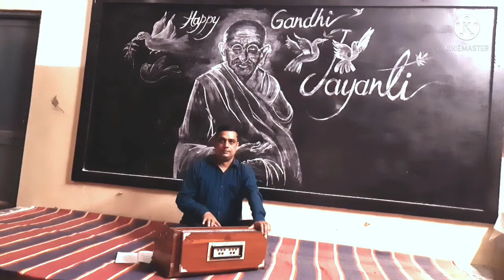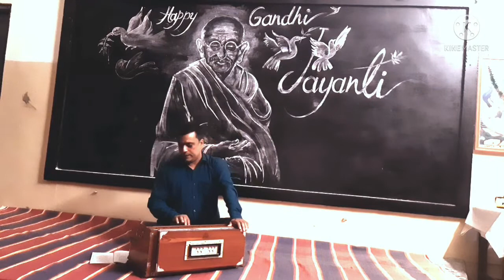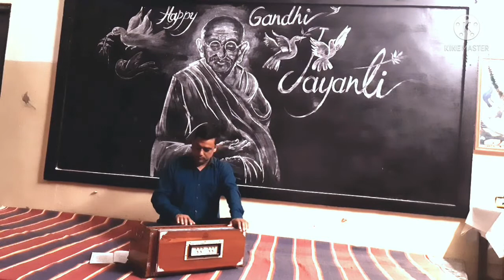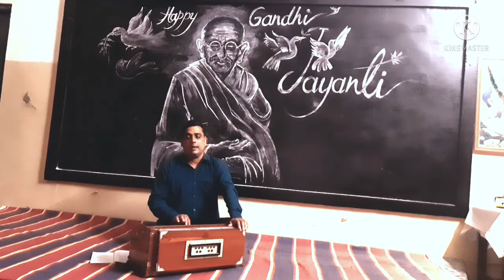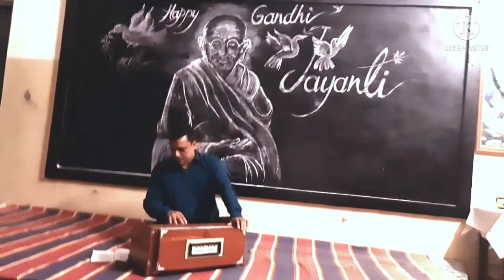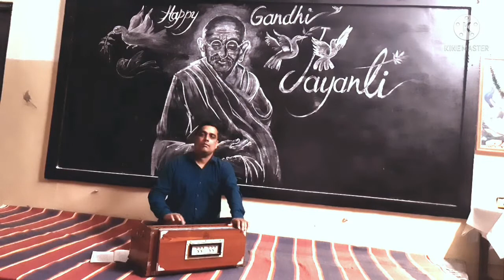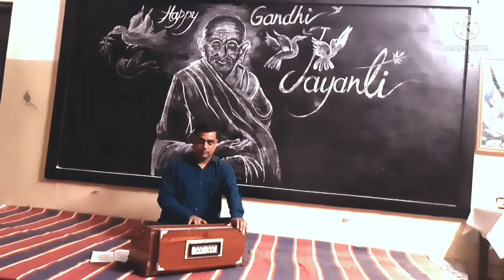भजन - वैष्णव जन तो तेने कहिये,स्वर - नीरज तिवारी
बापूजी का प्रिय भजन - वैष्णव जन तो तेने कहिये,
रचनाकार गुजरात  के प्रसिद्ध संत नरसी मेहता। 🙏🌹